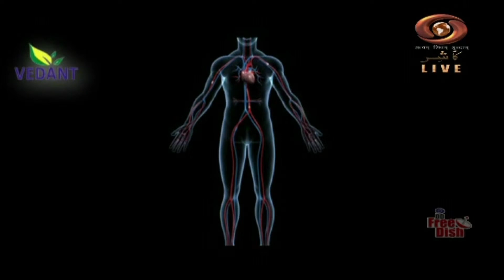Good Morning J&K | Sep. 21, 2023